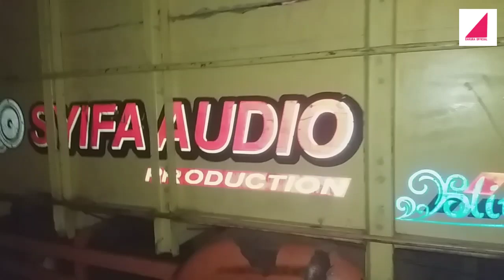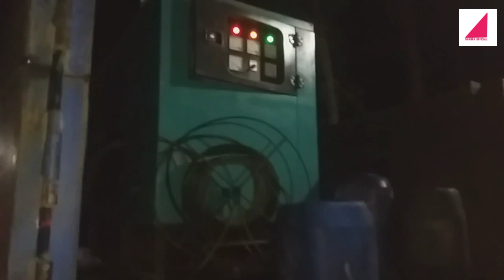Miniatur Sound System Sumberagung Gandusari Blitar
sumberagung gandusari blitar